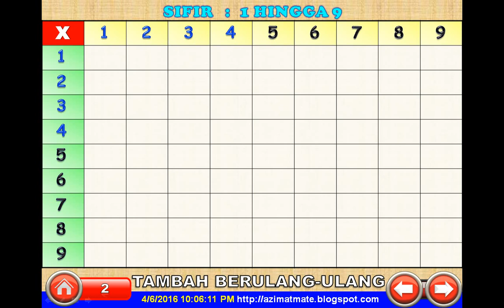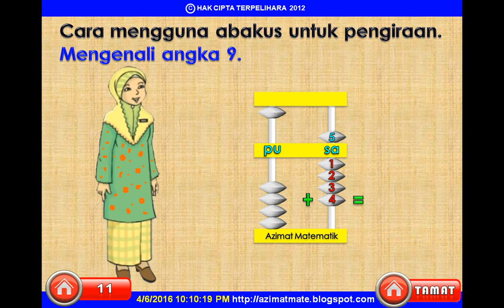TAHUN 1 : MENGENAL ABAKUS